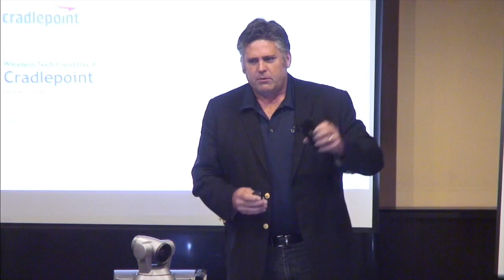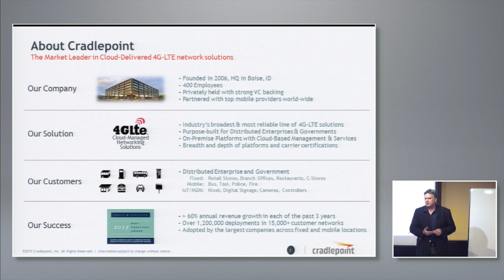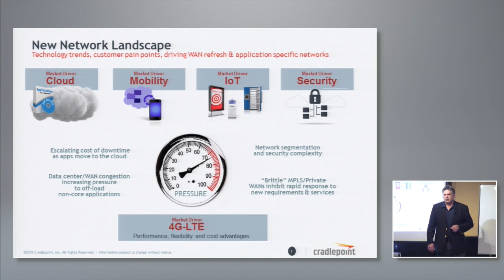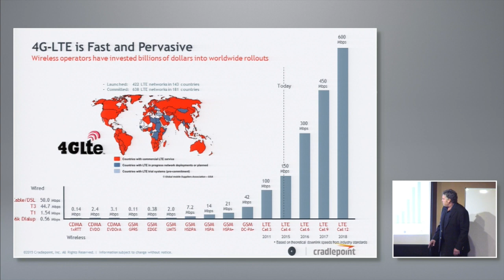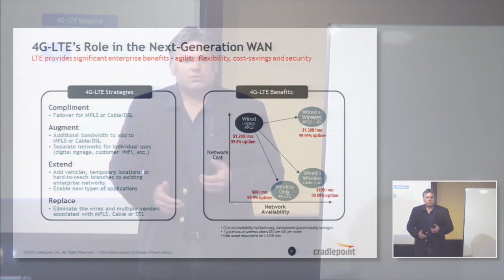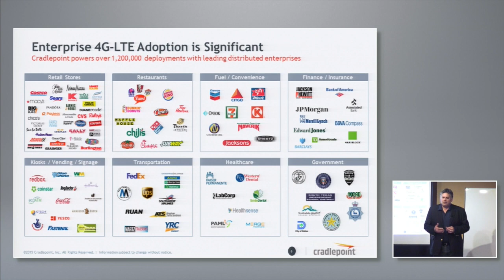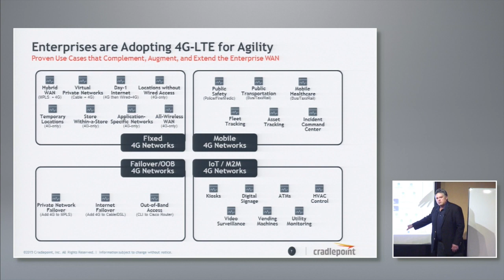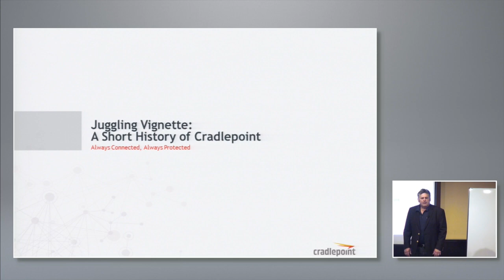Cradlepoint Overview with Ken Hosac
Ken Hosac, VP Business Development, introduces Cradlepoint and gives an overview of the company and how their focus has shifted to enterprise businesses. Also discussed are the company's products and their market positioning, as well as a short history of the company from David Rush, Senior Product Manager, with a juggling demonstration. Recorded at Wireless Field Day 8 on September 30, 2015.